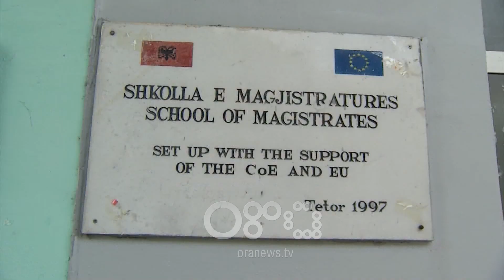Ora News - KLP ende pa godinë, bisedime me Dhomën e Avokatisë për ambientet e shkollës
Qeveria shqiptare ka hyre ne bisedime me Dhomën Kombëtare të Avokatisë për të marrë ambientet e programuara  për Shkollën e Avokatëve si një alternative ku do të zhvendosen tre nga institucionet më të rëndësishme të sistemit të drejtësisë, Këshilli i Lartë i Prokurorisë. Këshilli i Lartë Gjyqësor dhe Shkolla e Magjistraturës

Bujar Sheshi: Pardje më ka ndodhur një fenomen interesat që nuk kisha pasur ndonjëherë përvojë në jetën time. U ngrita në mëngjes dhe thashë ku do shkoj sot unë? Përveç kafes nuk dija ku të shkoja tjetër

Kanë kaluar afro katër muaj nga kjo deklaratë e anëtarit të KLP-së dhe ende Këshilli i Lartë i Prokurorisë vijon të jetë klandestin pa institucion dhe pa zyra për të punuar.

Me miratimin e strukturës së re ky institucion pritet të ketë përveç anëtarëve edhe 65 punonjës pjesë të administratës, por tashmë e gjithë struktura mbështetëse dhe anëtarët e këshillit,  janë të shpërndarë nëpër tre institucione, të cilat u kanë hapur dyert për t’i strehuar .

Më ndryshe  është situata në Këshillin e Lartë Gjyqësor, e cila po përdor ambientet e ish KLD-së . Probleme ka edhe me Shkollën e Magjistraturës, e cila prej vitesh ka një kat  në të njëjtën godinë me Fakultetit të Inxhinieri Minierave,  por me rritjen e numrit te studentëve këto ambiente janë të papërshtatshme.

Por mesa duket qeveria  e ka gjetur zgjidhjen për të sistemuar. RTV Ora ka mësuar se një  nga variantet për të sistemuar këto tre institucionet nga më të rëndësishme, ne vend do të jenë ambientet e programuara për shkollën e avokatëve.

Godina  e cila ndodhet pranë fushës së aviacionit është ende e papërfunduar por këto ambientet janë tepër luksoze dhe tashme është mësuar se për marrjen e tyre qeveria është në bisedime  me dhomën kombëtare te avokatisë.

Janë afërsisht 25 mijë metra katror truall që u ka kaluar  Dhomës  Kombëtarë të Avokatisë nga qeveria Berisha në vitin 2013.

Në vendimin e Këshillit të Ministrave të datës 7 gusht të vitit 2013 thuhet se kalohet në përgjegjësi administrimi nga Ministria e Mbrojtjes, tek Ministria e Drejtësisë dhe Dhoma Kombëtare, pasuria e paluajtshme me sipërfaqe 25 mijë metra katrore. Kjo sipërfaqe njihet si prona me numër 64, me emërtimin ‘ish-Fusha e Aviacionit’, ndërkohë që në vendim thuhet që Ministrisë dhe Dhomës së Avokatisë u ndalohet të ndryshojmë destinacionin e pronës, ta tjetërsojnë atë, apo t’ua japin në përdorim të tretëve.